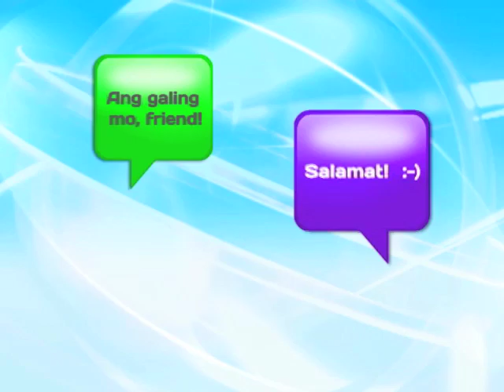NA AN2810 TAM Cecile Azarcon